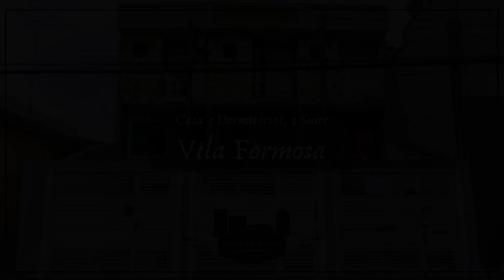CASA 03 QUARTOS NA VILA FORMOSA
Casa á venda no bairro Vila Formosa, com 03 dormitórios, 02 vagas, 130m².

Código desse imóvel: CA0162
Hangar Prime Negócios Imobiliários Ltda.
Av. Paraguassu Paulista, 162 - Cidade Patriarca
São Paulo - SP - CEP. 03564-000
CRECI 27920-J